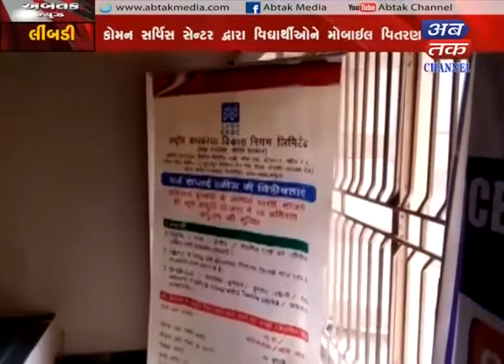Limbadi: The Student to Mobile Distributed